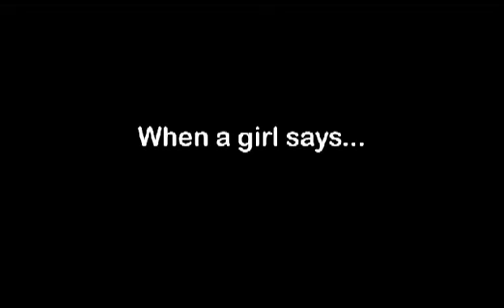Jennette McCurdy Vine Posts